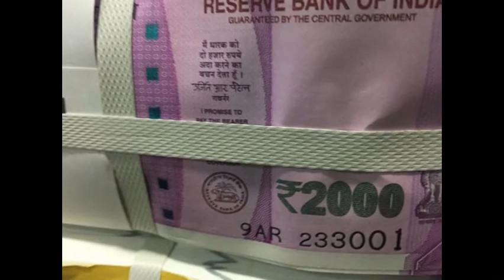Indian RBI Launches New Currency 2016 | New Rs.100 Note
new currency notes available in all banks and atms.